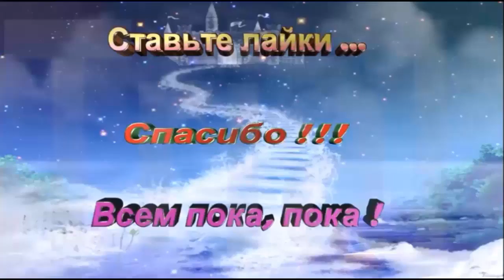Мирон с друзьями собирают лего роботов \ Miron with your friends collect Lego robots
Mir.on.TV, мультфильм, дети, Kinder Surprise яйцо, игрушки, Мирон с друзьями собирают лего роботов \ Miron with your friends collect Lego robots